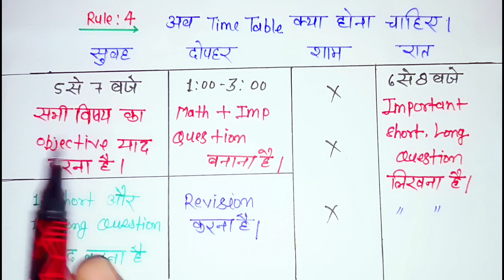बोर्ड परीक्षा में 450+ नंबर कैसे लाए| केवल 4 महीने पढ़कर 400+ नंबर लाए ट्रिक| board exam 2024 trick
ऐसे ही और वीडियो के लिए हमारे चैनल को सब्सक्राइब (subscribe) करके बेल्ल ज़रूर दबा दें ताकि हमारी किसी भी नई वीडियो की नोटिफिकेशन आपके फ़ोन पे सबसे पहले आ जाए।

more title:-

नवंबर से कैसे पढ़े
नवंबर से बोर्ड परीक्षा की तैयारी कैसे करें
नवंबर से पढ़कर टॉपर कैसे लाए
नवंबर से 2023 बोर्ड परीक्षा की तैयारी कैसे करें
नवंबर से पढ़कर 90 परसेंट कैसे लाएं
नवंबर से पढ़कर पचासी परसेंट कैसे लगाएं
नवंबर से पढ़ कर टॉपर कैसे बने
नवंबर से पढ़कर टॉप कैसे करें
नवंबर से तैयारी कैसे करें
नवंबर से पढ़कर 90% कैसे लाये
नवंबर से पढ़कर 95% कैसे लाये
नवंबर महीना से पढ़कर कैसे अच्छे मार्क्स ललाए
नवंबर से बढ़कर 90% कैसे लाएं
नवंबर से पढ़कर 95% कैसे लाये 2023

 नवंबरसे बोर्ड परीक्षा की तैयारी कैसे करें
2024 बोर्ड परीक्षा की तैयारी कैसे करे
बोर्ड परीक्षा 2024 टॉपर कैसे बने
नवंबर से बोर्ड एग्जाम की तैयारी कैसे करें
नवंबर से 2024 बोर्ड परीक्षा की तैयारी कैसे करें
नवंबर से पढ़कर बोर्ड परीक्षा 2024 में 95%+ कैसे लाएं
नवंबर से बोर्ड परीक्षा 2024 की तैयारी

नवंबर से पढ़कर 400+ नंबर कैसे लाएं
2024 नवंबर से पढ़कर 95% कैसे लाए
नवंबर से पढ़कर 95% कैसे लाएं
मैट्रिक परीक्षा 2024 में 450+ नंबर कैसे लाएं
दिसंबर से पढ़कर 95% कैसे लाये
बोर्ड परीक्षा के लिए कैसे पढ़ें

november se kaise padhe
november se board exam ki taiyari kaise karen november se padhai kaise kare
november se padhkar topper kaise bane
november se kaise padhe 2023
november se kaise padhe class 10
november se padhai kaise karen
november se kaise padhen october se kaise padhe november se kaise padhe ?
november t se kaise padhe
november se padh kar top kaise kare
november se padhkar 95 kaise laye
november se padh kr topper kaise bane

november se kaise padhen
november se padhai kaise kre
november se kaise padhai kare
november se topper kaise padhte hai
november se padhai kaise kare 2024

november se board exam ki taiyari kaise karen board exam 2024 me topper kaise bane
november se padhai kaise kare
october se board exam ki taiyari kaise kare september se board exam ki taiyari kaise karen 2023 board exam ki taiyari kaise karen

november se padh kar board exam2024 me 95% kaise laye
november se padhkar topper kaise bane 2024 november se padh kar board exam me 90% kaise layelaye, sonu lecturer

2024 board exam me topper kaise bane